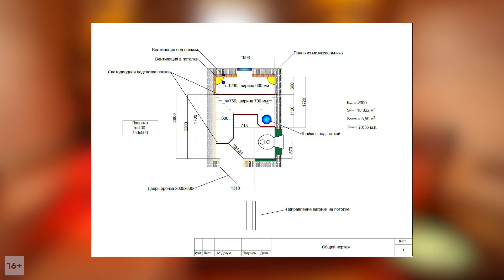Современная и уютная парная 2x2.8 м. | Обзор удобной планировки парилки в бане | Дизайн-проект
Современная и уютная парная 2x2.8 м. Обзор удобной планировки парилки в бане. Дизайн-проект с можжевеловыми стенами.
В этом видео Вы увидите обзор современной и стильной планировки парилки в бане, которую мы недавно закончили в Московской области. Парная отличается современным дизайном, геометрией и решениями в виде подсветки полков со сменой цветов, можжевельника на стенах и шайки с подсветкой встроенной в нижний полок.
Площадь парилки около 5,5 м2 и она оснащена всем необходимым, чтобы подарить микроклимат настоящей русской бани и помочь Вам набраться сил и здоровья при проведении банных процедур.
Материал, который мы использовали в данной бане:
Стены и потолок: Вагонка Ольха, профиль Штиль;
Печь: Ферингер Оптима в змеевике;
Оформление печной зоны и портала в КО: Натуральная плитка Змеевик;
Полки: Африканский абаш и Канадский кедр;
Декор стен: Спилы можжевельника;
Освещение: Светильники для сауны + Абажуры из Ольхи;
Подсветка со сменой цветов: Термостойкая светодиодная лента;
Декор полков: Шайка с подсветкой Cariitti.